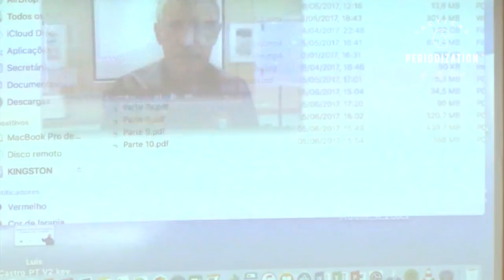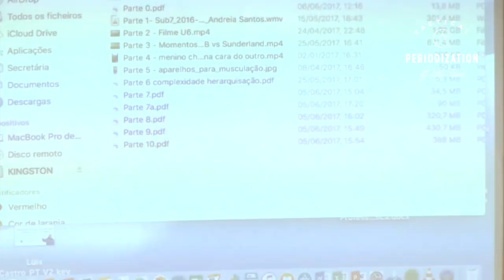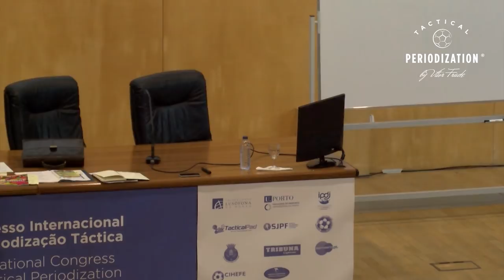VÍTOR FRADE PARTE 1 de 11.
I Congresso Internacional de Periodização Táctica_Porto 2017

Aceda online a 13 palestras do congresso